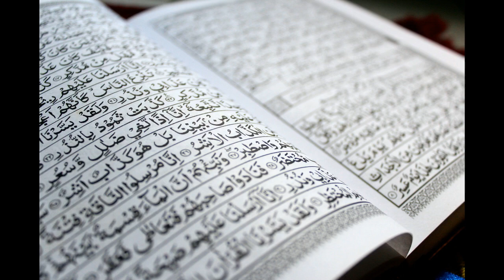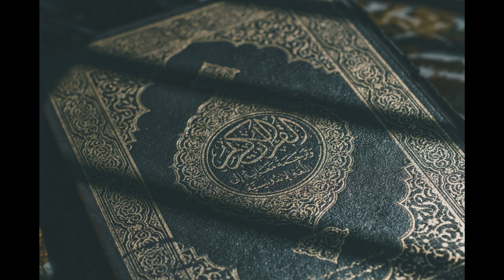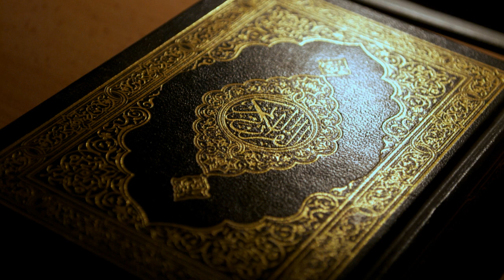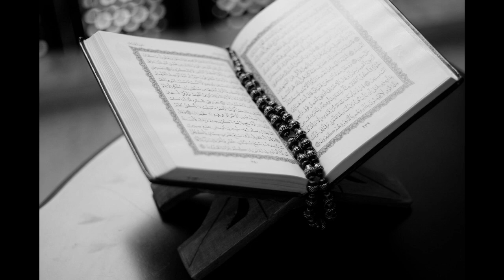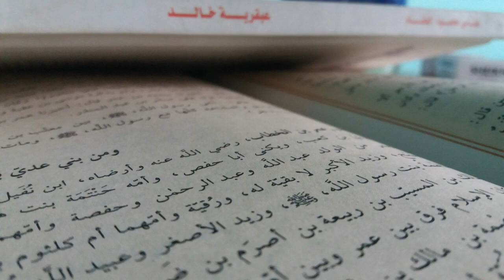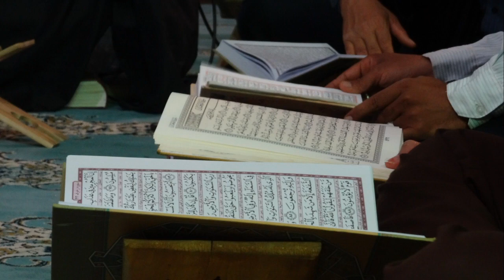Abdulloh domla darslari. "Muso a.s. 2-qism" 17-dars. 2020!!!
Abdulloh domla darslari. "Muso a.s." 17-dars. 2020!!!
Abdulloh domla darslari. "Yunus a.s." 16-dars. 2020!!!
Abdulloh domla darslari. "Ayyub a.s." 15-dars. 2020!!!
Abdulloh domla darslari. "Yusuf a.s. 2-qism" 14-dars. 2020!!!
Abdulloh domla darslari. "Yusuf a.s." 13-dars. 2019!!!
Abdulloh domla darslari. "Lut a.s." 12-dars. 2019!!!
Abdulloh domla darslari. "Ibrohim a.s. 3-qism " 11-dars. 2019!!!
Abdulloh domla darslari. "Ibrohim a.s. 3-qism " 10-dars. 2019!!!
Abdulloh domla darslari. "Ibrohim a.s. 2-qism " 9-dars. 2019!!!
Abdulloh domla darslari. "Ibrohim a.s. qissasi" 8-dars. 2019!!!
Abdulloh domla darslari. "Hud a.s. qissasi" 7-dars. 2019!!!
Abdulloh domla darslari. "Solih a.s. qissasi" 6-dars. 2019!!!
Abdulloh domla darslari. "Nuh a.s. qissasi" 5-dars. 2019!!!
Abdulloh domla darslari. "Qobil va Hodil qissasi" 4-dars. 2019!!!
Abdulloh domla darslari. "Odam a.s. ning hayoti" 3-dars. 2019!!!
Abdulloh domla darslari. "Odam a.s. ning yaratilishi" 2-dars. 2019!!!
Abdulloh domla darslari. "Paygambarlar tarixi. Kirish darsi." 1-dars. 2019!!!